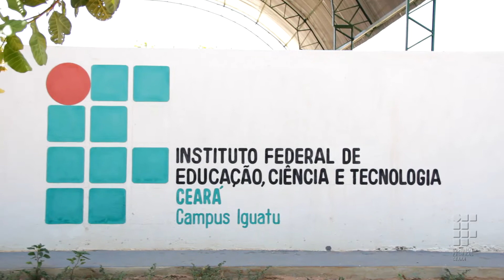VC no IFCE n° 04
Uma prática que contribui para o desenvolvimento psicossocial e para a eliminação das diferenças. Conheça na quarta edição do VC no IFCE como funciona o Centro de Equoterapia do campus de Iguatu.